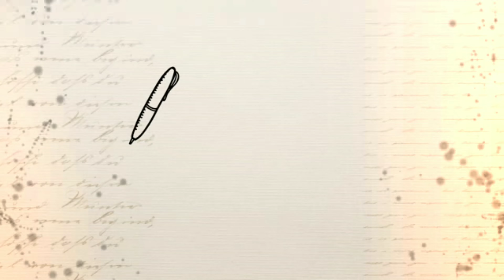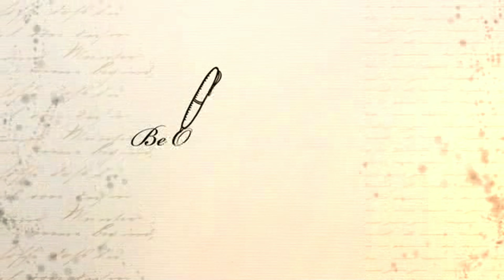Photo shoot - Yousuf 2019-2020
Yousuf's photoshoots. Incredible!